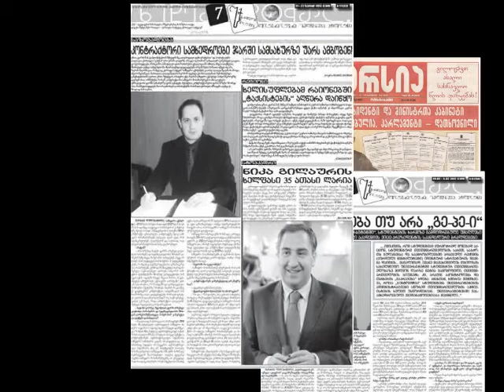გიორგი ლილუაშვილი... ps_video.mp4